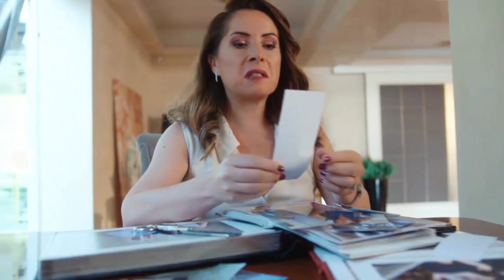Senden Daha Güzel 5.Bölüm 1.Fragman - Tráiler del Episodio 5 de Más Hermosa Que Tú Avance 1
Naturalmente, Emir no quiere permitir esto cuando ve que el orden al que está acostumbrado se está deteriorando.

Efsun, por otro lado, está decidida a resolver los hechos a su manera.

Desafortunadamente, está bajo la influencia de otros tanto en su trabajo como en las decisiones que toma, ya que nunca antes había tenido esa experiencia.